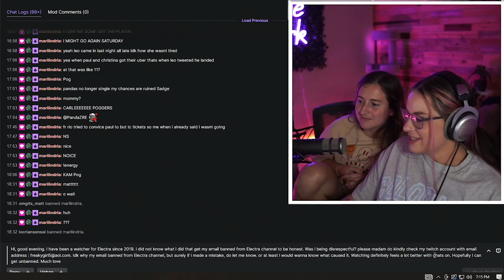OCTOBER STREAM HIGHLIGHTS - Complexity Electra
We played a lot of Overwatch 2, Super People, and more the month of October! Here's the best moments from the streams (: HOPE YOU ENJOY!!!